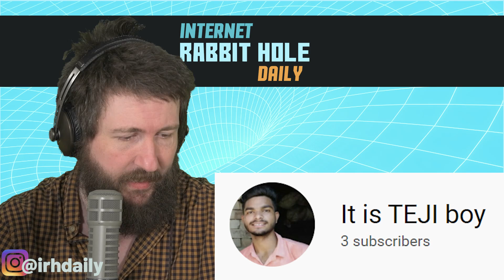Delhi-A | R Nait | irh daily REACTION!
In this video I react to Delhi-A by R Nait. The original video doesn't have subtitles, so I was thrilled when one of my wonderful viewers provided one. Thank you "It is TEJI boy".